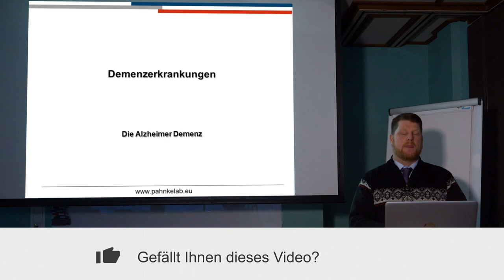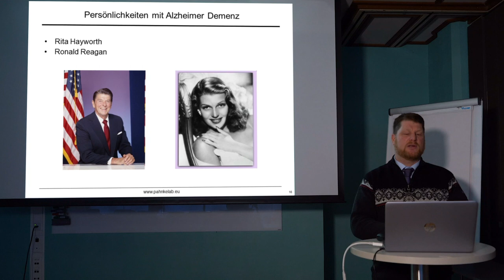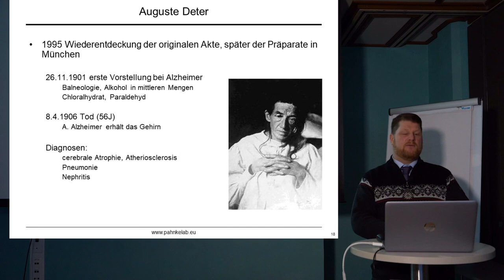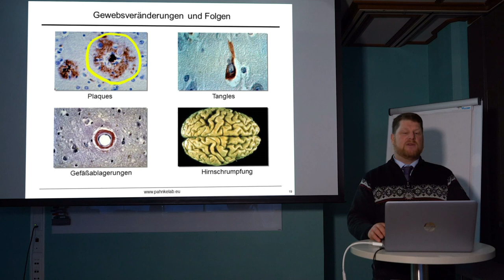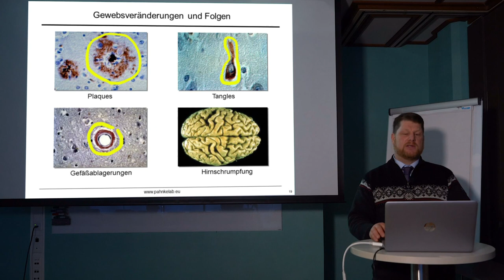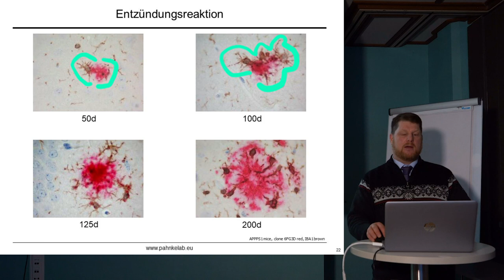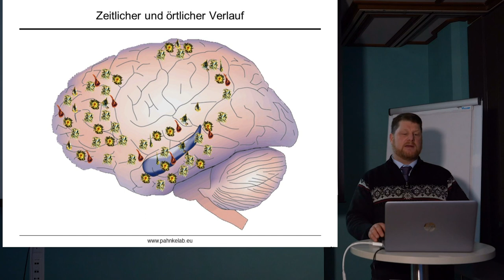Demenztypen - Die Alzheimer Demenz (Teil 2) von Prof. Dr. Dr. Jens Pahnke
- Häufige Demenztypen, seltene Demenztypen; Demenzen, die gemeinsam auftreten
- Anfänge der Alzheimer Forschung, Namensgeber Aloysius Alzheimer
- Was können wir im Gehirn von Patienten sehen? Plaques, Tangles, Gefäßablagerungen, Hirnschrumpfung, Entzündungsreaktionen
- Zeitlicher und örtlicher Verlauf im Gehirn und Auswirkungen auf das Verhalten